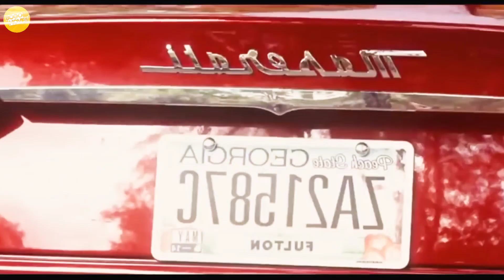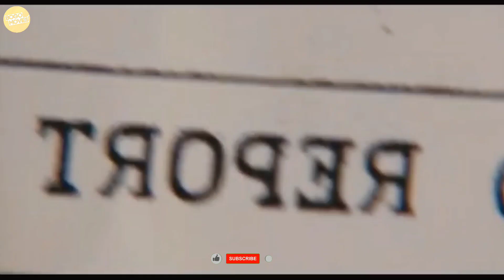ENDLESS LOVE (2014) A ROMANTIC MOVIE XPLAIN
Endless Love (2014) Hollywood Romantic Movie Explained in Hindi

Endless Love (2014) Romantic Hollywood Movie Explained in Hindi

New (2023) School Love Triangle Of The Year | New Movie Explained In Hindi | One Week Friends Review

endless love full movie explained in hindi
endless love movie explained in hindi
endless love
endless love in hindi

movie explained in hindi,thriller movie explained in hindi,full movie in hindi,explained in hindi,endless love hollywood movie explain in hindi,endless love hindi

movie explain
movie explain in hindi/urdu
movie explained
movies explained in hindi
Bogo movies
movie scene
movie hacking scenes
deleted movie scene
movie in hindi explained
movie explained